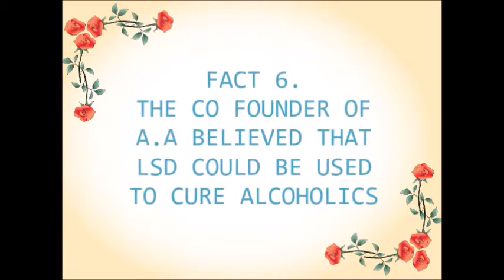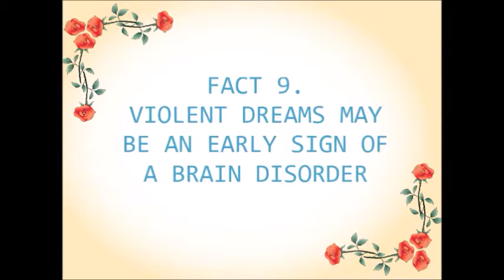THE WORLD AROUND US FACTS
THE WORLD AROUND US FACTS  LEARN ABOUT THE WORLD WE ALL